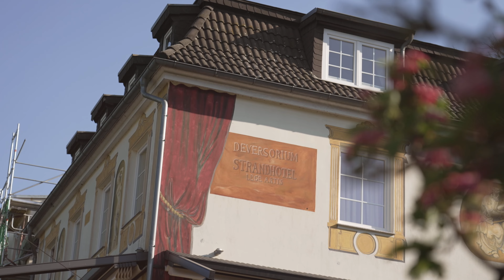Daniela & Mateusz // Villa Con Amore